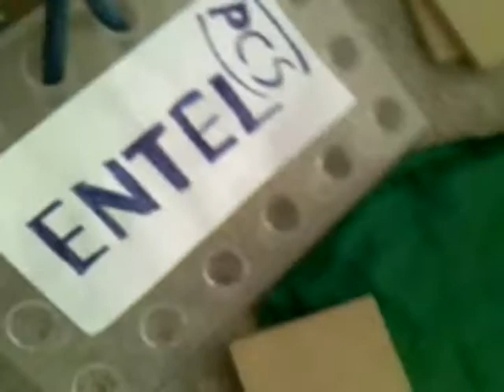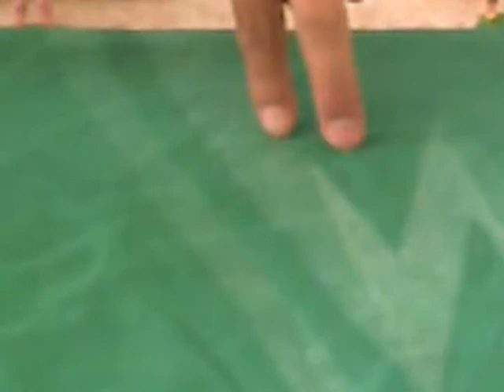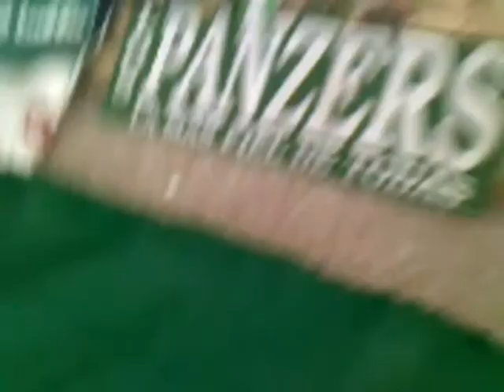CDF DEDOS wanderers vs la U en vivo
WANDERERS VS LA U, PABLO ARAYA, DIEGO PEREZ